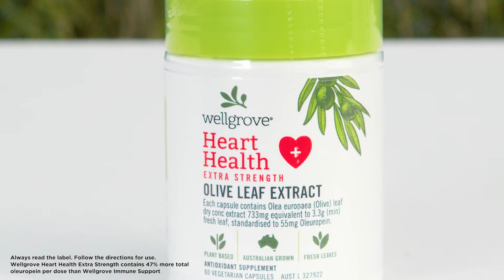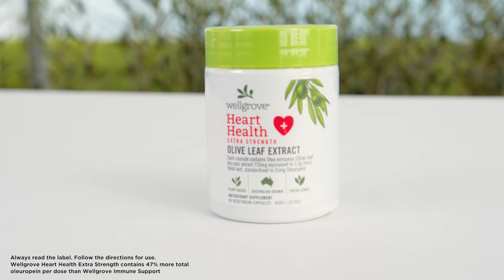Heart Health Capsules V2